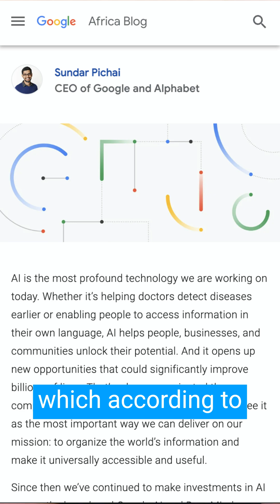BARD vs ChatGPT: Battle of the Best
We've all been talking about ChatGPT and have seen the wave of excitement it caused when it was released. But Google's answer to ChatGPT is an AI chat bot named BARD which according to Google's CEO, Sundar Pichai has specifically been launched to compete with ChatGPT.

BARD is driven by Google's language model for dialogue application, also called LaMDA and now if  you have to compare the two of them,

First, Bard will have access to the most current data and will be able to deliver more updated information, whereas chat sources end with data until 2021.

Hence, its knowledge is limited to newer research and information. Second, because BARD is going to be integrated with Google's search engine, It'll have access to a huge amount of data, giving it a huge advantage over ChatGPT.

Finally, while ChatGPT can make some. factual mistakes Google's BARD is set to deliver more reliable information.

So who do you think is going to win the AI war? Google's BARD or ChatGPT??